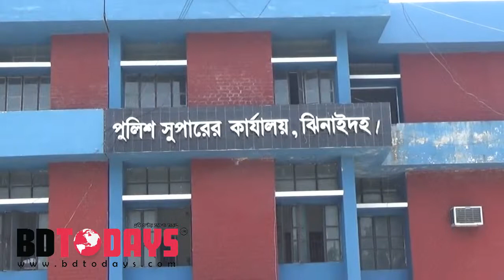ঝিনাইদহে অস্ত্র ও মাদকসহ ২ জনকে আটক করেছে গোয়েন্দা পুলিশ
ঝিনাইদহে অস্ত্র ও মাদকসহ ২ জনকে আটক করেছে গোয়েন্দা পুলিশ। বুধবার ভোররাতে মহেশপুর উপজেলার বড়বাড়ি এলাকা থেকে তাদের আটক করা হয়।